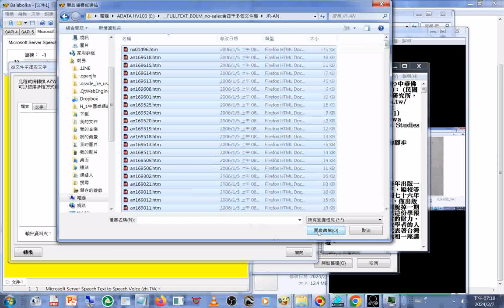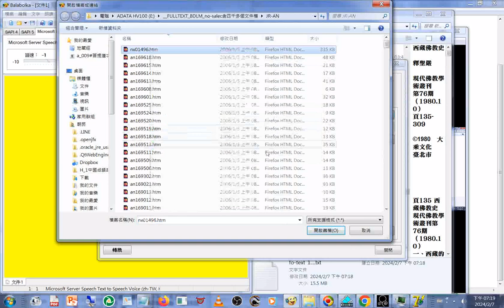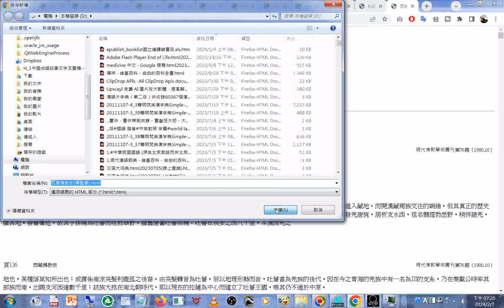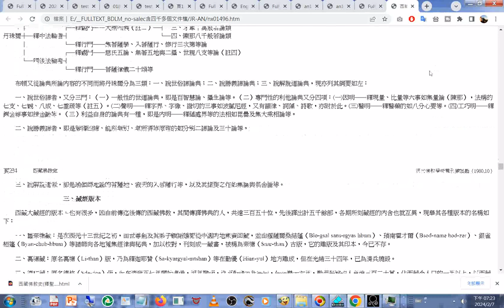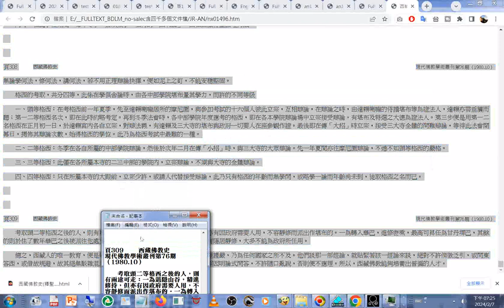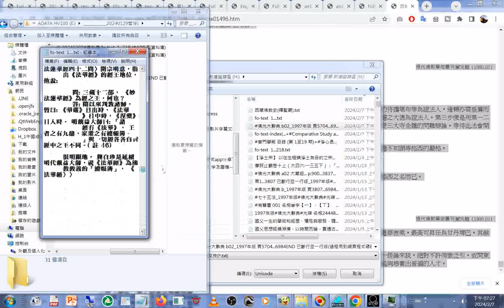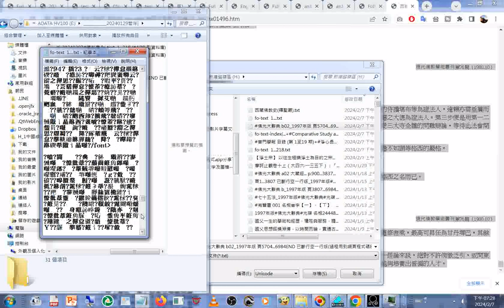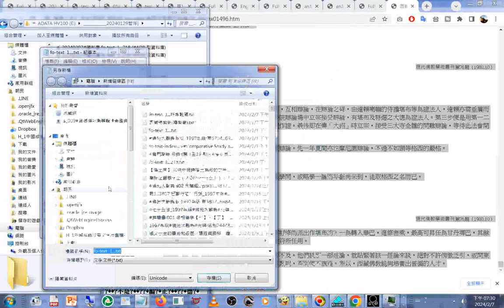20240207#文件合併 操作實況 例子是#chib#中華佛研所學術著作 _限學術研究用途201101 (佛學研究論文 含西藏佛教史(釋聖嚴) +含中英文 (FULLTEXT_BDLM)))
(使用的程式是#Balabolka 路徑是#工具 從文件中提取文字)